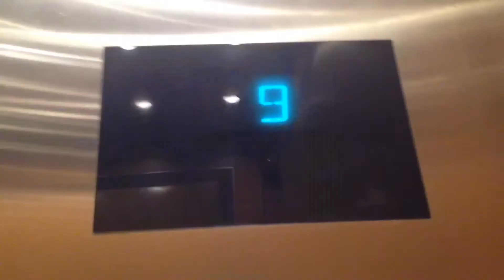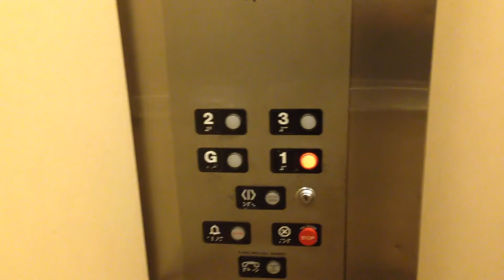Unknown Hydraulic Elevator @ Coronado Plaza - Coronado, CA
Here is a unique elevator found in the town of Coronado. I cannot seem to identify the brand or fixtures this elevator uses, so if you have any suggestions about what they could be, put them in the comment section below.

Manufacturer: Unknown
Motor Type: Hydraulic
Fixtures: Unknown (Epco?)